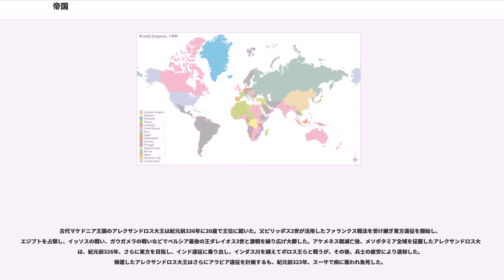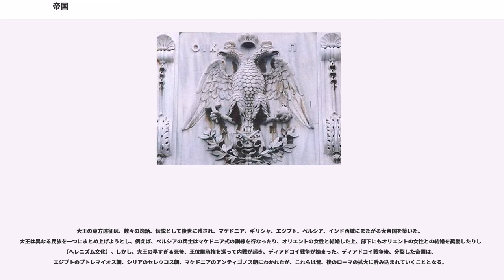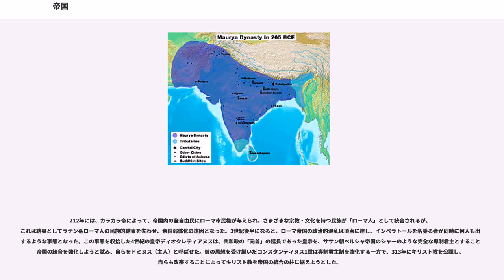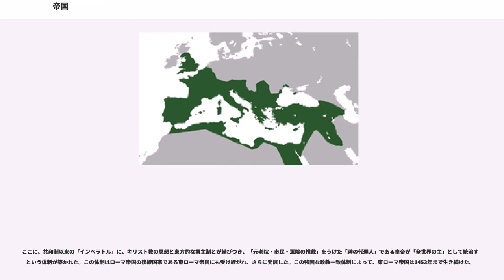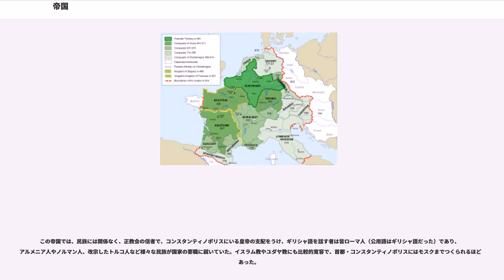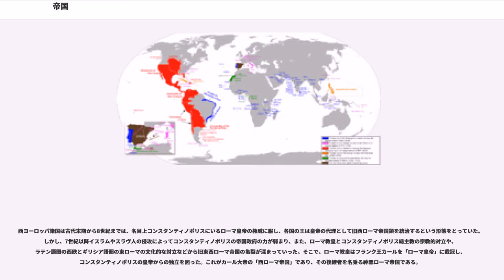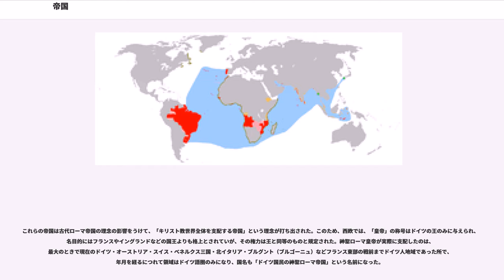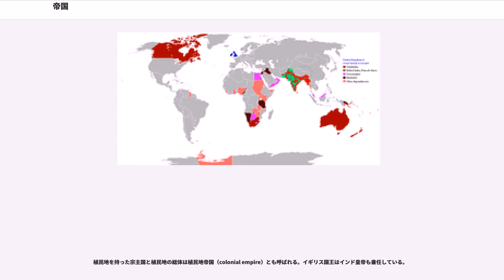帝国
帝国は、以下の2つの意味で使用されている。

ヨーロッパにおける「帝国」の概念は「ローマの命令が実行される範囲」といった意味で用いられた共和制ローマ時代の （ローマ帝国）に由来し、「帝国」を意味する英語とされるエンパイア（）の語源もラテン語のインペリウム（）である。インペリウムは当初は「命令権、統治権」を意味する語であったが、後に「インペリウム（命令権）の及ぶ領域」という空間的な意味をも持つようになっていった。インペリウムという語は、後の帝政ローマやフランク王国、神聖ローマ帝国などでも使用された。一方、ドイツ語ではインペリウムに相当する固有の語がなく、個々の「州」（land）や「領域」（state）より広い「国」を意味するライヒ（）の語が、空間的インペリウムを意味する語としても代用された。しかし、ライヒはラテン語ではインペリウムと区別されていたレックス（、王）から派生した語で、その規模や権力にかかわりなく一人の王が統治する範囲を等しくライヒと呼ぶものであって、ラテン語でインペリウムとは区別されていた （王国）の意味で主に用いられているという点で英語のエンパイアとは大きな違いがある。

漢字における「帝国」は和製漢語である。

中国において「帝国」（）の語は、隋の王通とその弟子による『文中子』の中に「戦国の強国は国を兵で治め、春秋五覇は国を智恵で治め、三代の王は国を仁義で治め、五帝は国を恩徳で治め、三皇は国を無為に治めた」と現れるが、これは現代に伝わる「帝国」とは明らかに異なる語である。現代の中国語で用いられている「帝国」の語は、19世紀頃に日本より輸出された語であり、例えば清を最初に大清帝国と呼び始めたのも日本であった。

日本における「帝国」の用語は、上記の中国の『文中子』の和刻本が江戸時代中期に出版されたことより、日本の蘭学者が訳語として使用した可能性が高い。1713年（正徳3年）の新井白石による『采覧異言』の時点では、「インペラトル」を「一級王」や「帝」と表記しているが、「帝国」という用語はまだ見られない。1789年（寛政元年）の朽木昌綱による『泰西輿地図説』には、オランダ語の「Keizerdom」（現代オランダ語ではkeizerrijk）に対して「帝国」という訳語が使用された。オランダ語の「Keizerdom（Keizerの国）」は「Koningdom（Koningの国）」と対比される語で、帝国を「皇帝の国」とする意味も、この時に生み出されたものと考えられる。まもなく「帝国」の語は「Keizerdom」とは由来も概念も異なる英語の「Empire」の訳語としても用いられるようになり、ここに「Keizerdom」と「Empire」という二つの異なる意味の語が融合し、日本独自の「帝国」なる概念が誕生した。ただし、西洋における帝国および皇帝の概念は日本における帝国や皇帝の概念とは根本的に理念が異なり、帝国あるいは皇帝といった訳語には議論がある。

何を「帝国」と呼ぶかは、語源・分野・立場・各国語間の翻訳などもあり、様々な見解や用例がある。

「帝国」の語について、Oxford English Dictionary は「一つの組織によって制御される複数の国や州の集合体」と説明し、Webster's Encyclopedic Unabridged Dictionary は「皇帝または他の強力な統治者や政府によって支配される、通常は単一の王国より広大な範囲の地域や人々の集合体」と説明する。これらの説明によれば、連続した領域の単独による支配に限らず、植民地帝国のように母国から遠く離れた複数の領域の支配も含まれる。比喩的な用法では「帝国」の語は、多国籍企業などの巨大企業や、一人または複数の指導者により支配される政治組織などにも使用されている。また「帝国」の語は、帝国主義や植民地主義、グローバリゼーションなどの概念とも関連付けられて使用されている。帝国主義の影響は現代の世界にも存在し続けている 。また「帝国」の語はしばしば、圧倒的な支配状況に対する不満の語としても使用されている。

帝国の政治構造は、以下の2形態に大別する事ができる。
前者は直接的な政治的支配により大きな利益が得られるが、一定の守備隊用の軍備を要するため更なる拡大には限界がある。後者は非直接的な支配により利益は少ないが、更なる拡大のための軍備が可能である。領域的な「帝国」は、連続した領土の場合もあるが、制海権を得た海洋帝国は少ない労力で広大な領域も可能である。「帝国」は通常は「王...